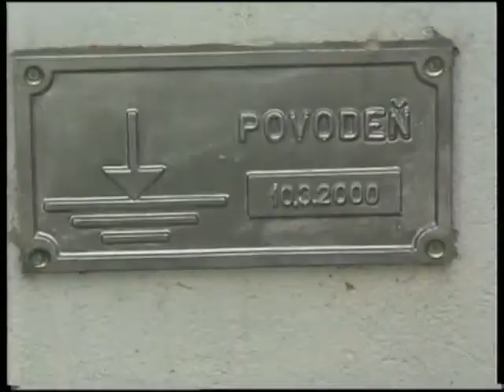Povodeň na Jizeře 1.4.2006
Povodeň na Jizeře 1. duben 2006 Benátky nad Jizerou a okolí.
Flood on the Jizera river 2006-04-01 Benatky nad Jizerou Czech republic